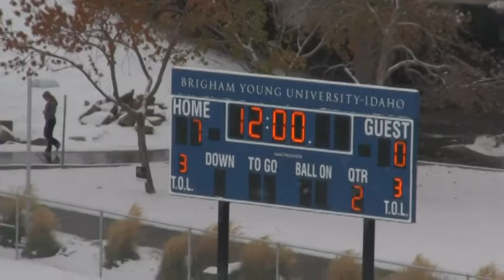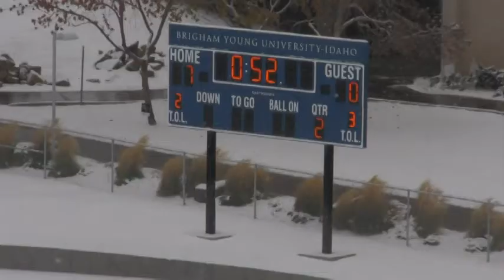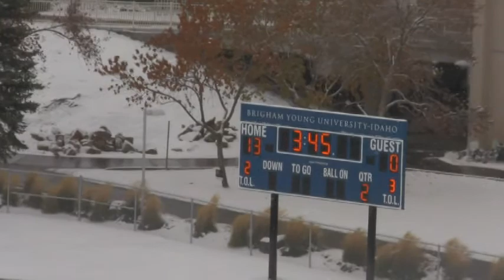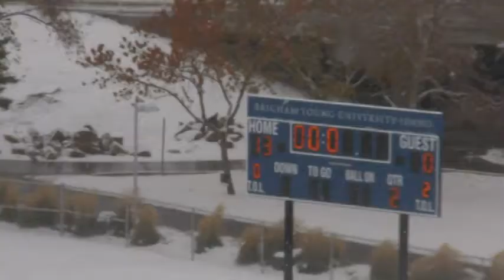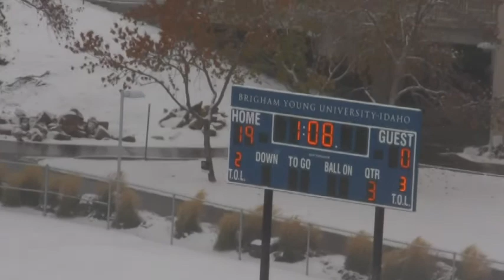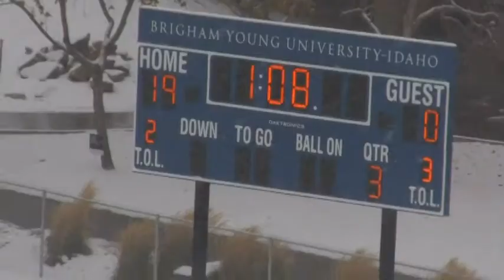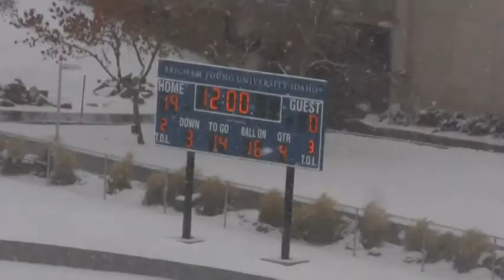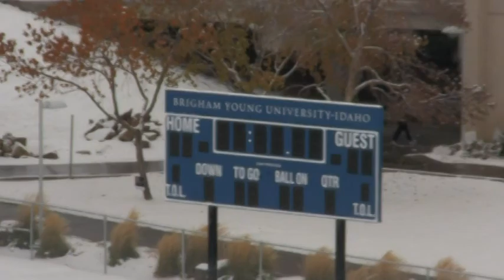BYU-Idaho Football Wildcats vs. Vikings wk 5 Fall 2011.mpg